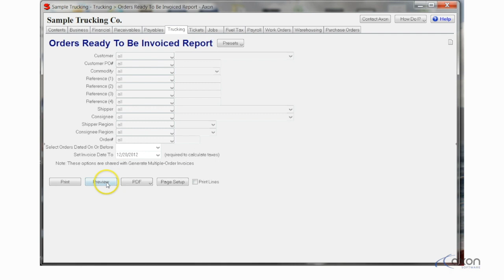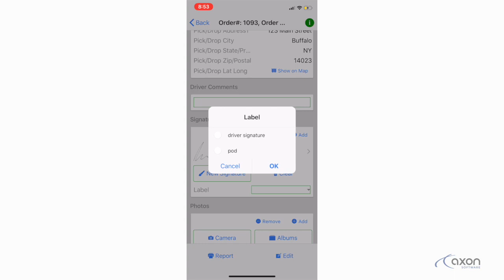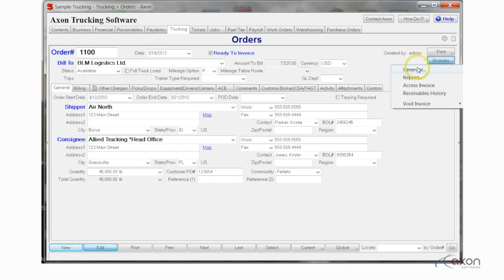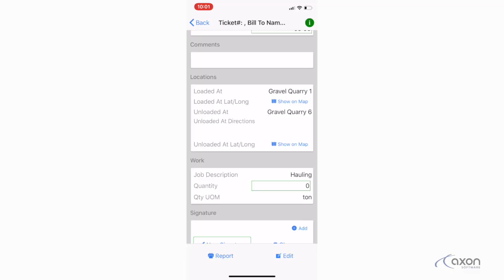Trucking Software Review – Hopper Dispatch of Lake City, FL – Axon Software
- We spoke with Josh, owner of Hopper Dispatch, to learn more about their experience with Axon Software.
Find out what Real-Time Totally Integrated Trucking Software can do for you. Business doesn't have to be so tough.